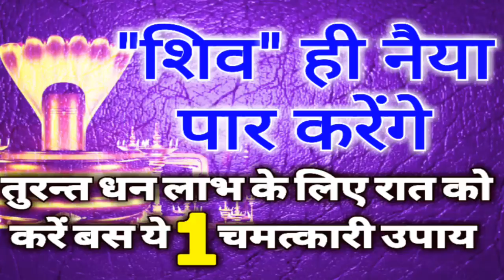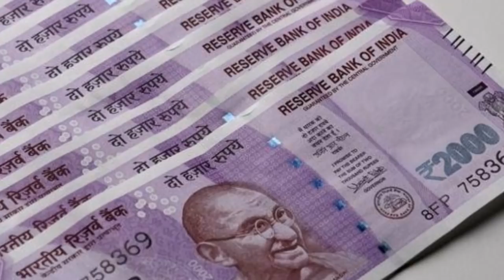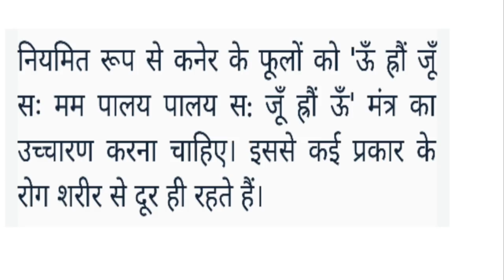अगर हर तरफ से हार चुके तो आज सोमवार को करें बस ये 1 चमत्कारी उपाय